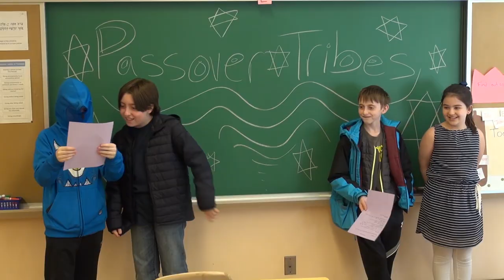Back to School at Emanu-El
The Emanu-El Religious School Staff can't wait for the end of summer, and the start of school.  Really, we can't.